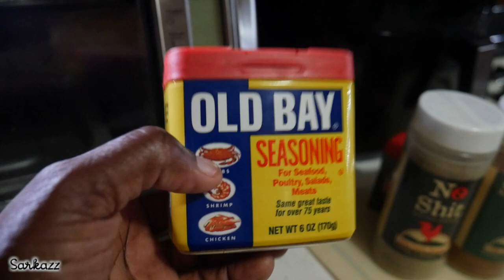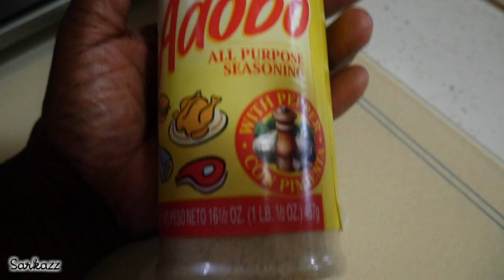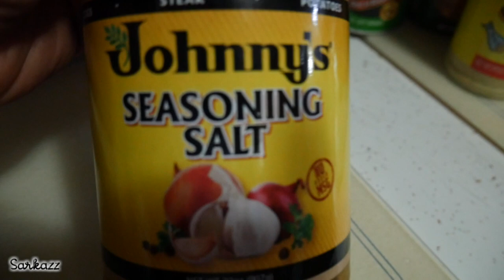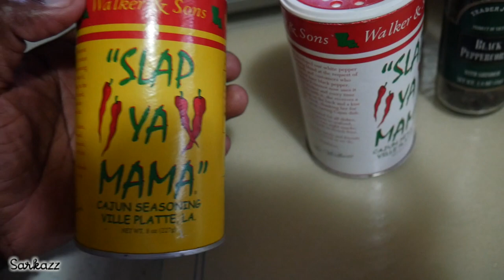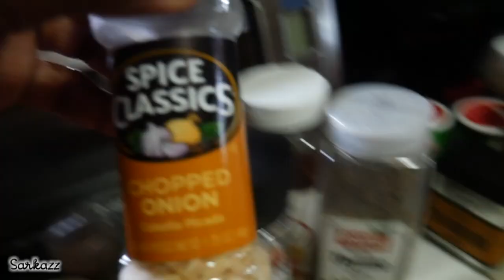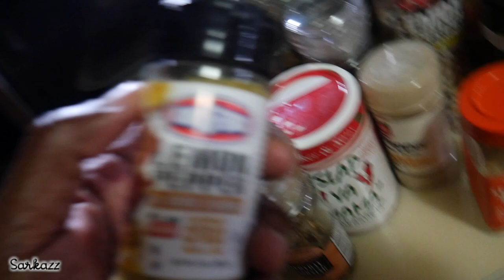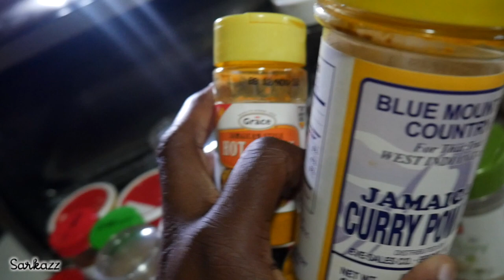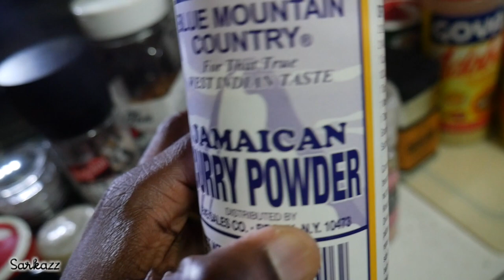SPICE IT UP!